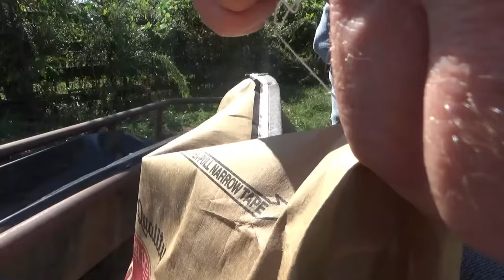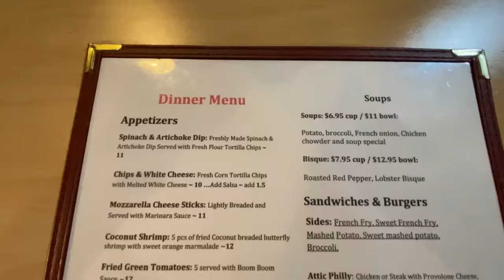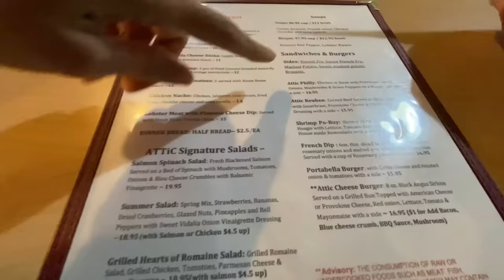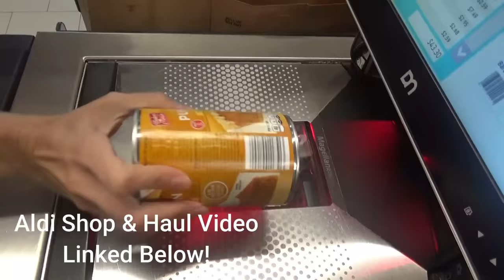Southern Spicy Ranch Hashbrown Casserole | Southern Food VLOG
It's a beautiful fall weekend y'all! We bring y'all along to feed the cattle, to The Attic restaurant, and we make the best hashbrown casserole!

Spicy Ranch Hashbrown Casserole
Ingredients:
1 cup mayo
1 packet ranch dressing mix
1 can cream of chicken
1 can of milk (use can from the cream of chicken)
1 stick melted butter
1 cup mozzarella cheese, shredded
1 cup pepperjack cheese, shredded
1/2 onion, diced
1/2 green bell pepper, diced
1/2 tsp black pepper
30oz shredded hashbrowns, thawed
dash of ground chili pepper
dash of ground mustard

Directions:
Mix all ingredients in a large bowl, leaving out just enough cheese to put of top. Pour mixture into a greased 9X13 casserole dish. Top with remaining cheese. Bake uncovered for 45 minutes.